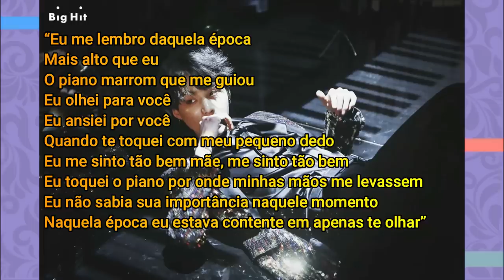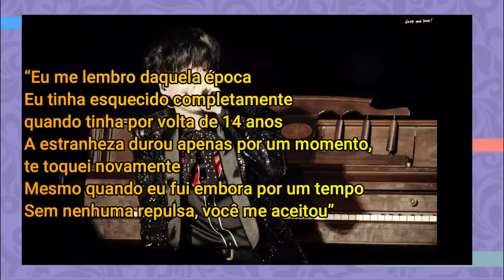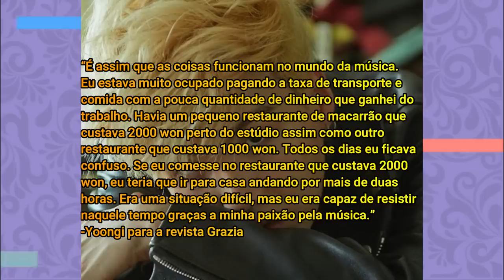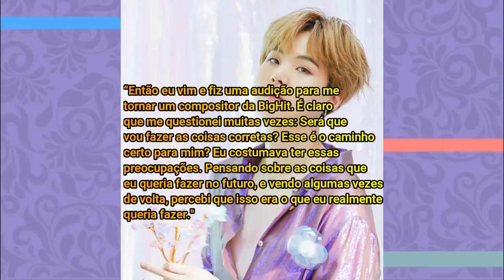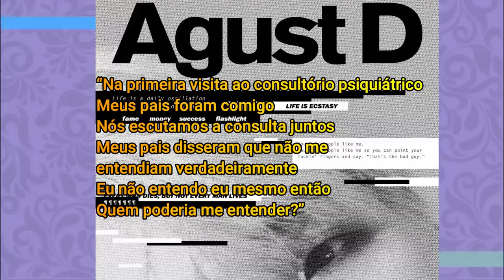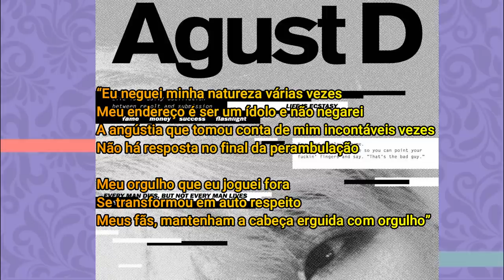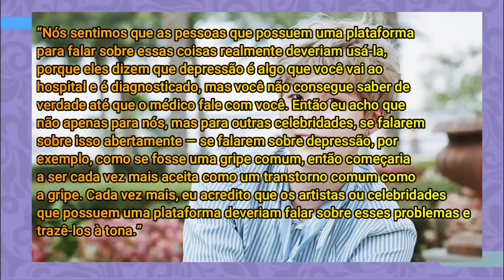CONHEÇA A VIDA INSPIRADORA DE MIN YOONGI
Hoje viemos contar pra vocês a história do nosso Min Yoongi. Venha conferir.

Quem somos?